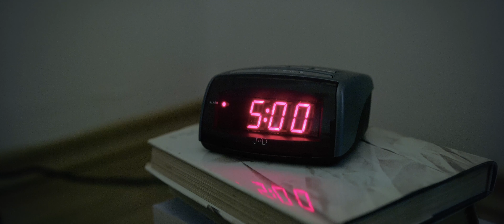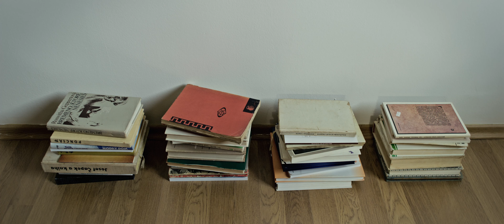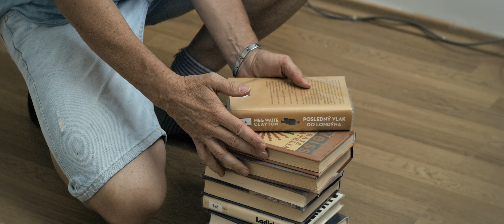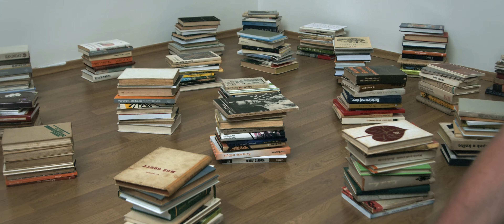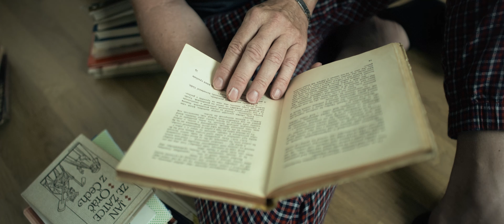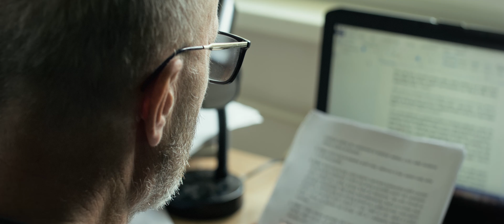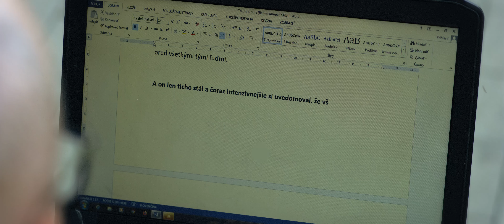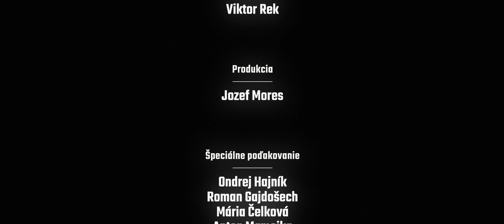Tri dni autora (nový slovenský film, MADCAT Production, 2023)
• Iba tri krátke dni spisovateľa Ervína Bystríka. Tri dni tvorby, hľadania, sklamania, ale aj víťazstva.
Tvorivá kríza, bežný život, radosť aj smútok sa prelínajú v realite aj vo fantastických snových víziách. Pohľad do hlavy blázna či okolím nedoceneného génia? Film plný symboliky, v ktorom odpoveďami sú otázky a fikcia je realitou. Alebo naopak?

• Scenár a réžia: Vlado Mores
• Kamera a strih: Andrej Mores
• Hudba:
- Gabriela Moresová - Na tretí deň
- Leitmoti - Pretty Little Petals
- Wendy Marcini - Broken Conversations
- Wendy Marcini - Catch up Later
- Wendy Marcini - Midnight Walker
- Wendy Marcini - Tomalo Con Calma
- Wendy Marcini - The Busted Swing
- Christoffer Moe Ditlevsen - The Road Less Travelled
- Peter Sandberg - Etude No 1 For String Quartet
• Zvuk: Jozef Štefanatný
• Asistent réžie: Patrik Dorčík
• Asistent kamery: Patrik martinka
• Svetlá: Martin Michút
• Color grading, grafika: Viktor Rek
• Produkcia: Jozef Mores

• Účinkujú:
- Ervín Bystrík - Andrej Opálený
- Ervínova sestra - Katarína Janesová
- Múza - Eva Mores
- Ervínov kamarát - Ján Švába
- Dievča s obedárom - Júlia Moresová
- Mladý muž - Dávid Smolka
- Kníhkupec - Jozef Mores
- Knihovníčka - Gabriela Moresová
- Dievča z knižnice - Janka balejová

- Jekaterina Brozmannová
- Ján Brozmann
- Štefan Domanický
- Igor Dorčík
- Lucia Gulášová
- Angela Hulková
- Milan Janes
- Veronika Kasáková
- Miro Kováč
- Michal Kvaššay

• Špeciálne poďakovanie:
- Ondrej Hajník
- Roman Gajdošech
- Mária Čelková
- Anton Mamojka
- Jaroslav Štrba
- Krajská knižnica v Žiline
- Artforum Žilina